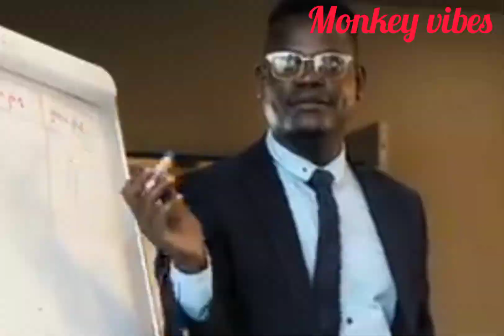knowless mu marira -video challenge